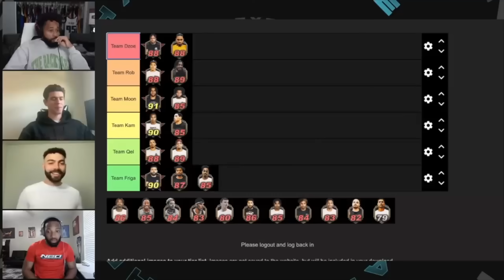Next Chapter Season 9: Players Speak Out…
Join this channel to get access to special perks such as badges, discounts, members only chats and most importantly, to be entered in an ALL EXPENSES PAID experience to watch future Seasons LIVE with 2 of your friends!